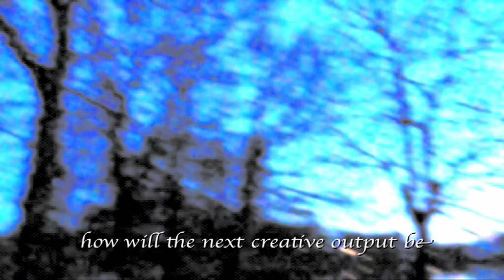Transmutation, by Cacciatore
Art -Philosophy- PERFORMANCE VIDEO BY E.S.R. CACCIATORE.